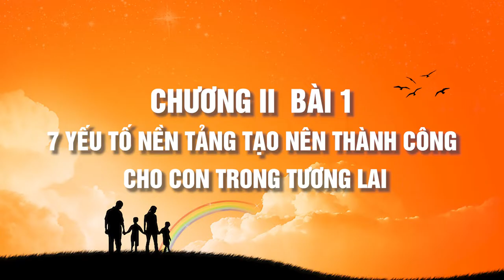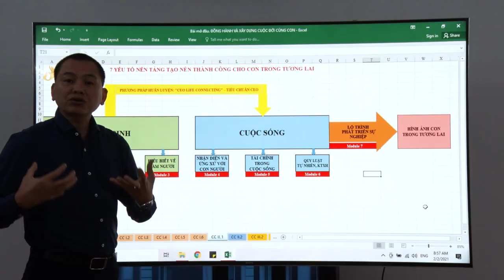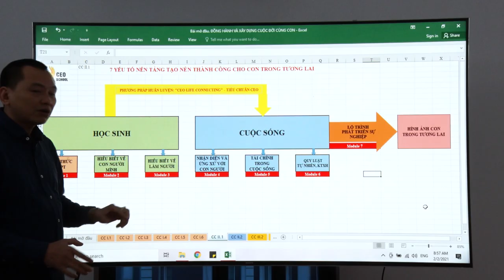Chương II. Bài 1: 7 Yếu Tố Nền Tảng Tạo Nên Thành Công Cho Con | Trường Doanh Nhân CVG